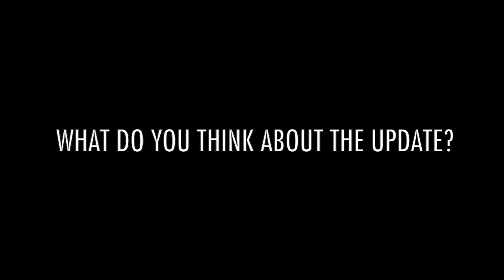NEW UPDATE CONTENT! |Asphalt 8: Airborne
A new update is out!

I will be making a video on Patagonia soon :)